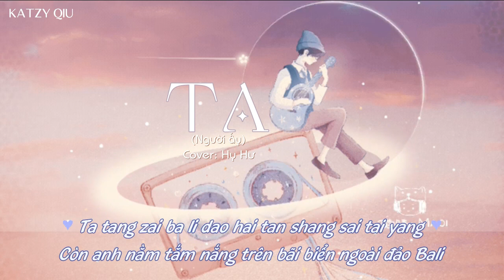[Vietsub] TA (Người ấy) - Hy Hư (Giọng nam)